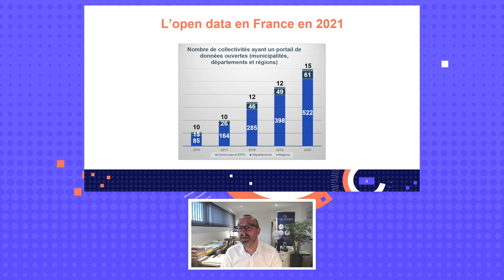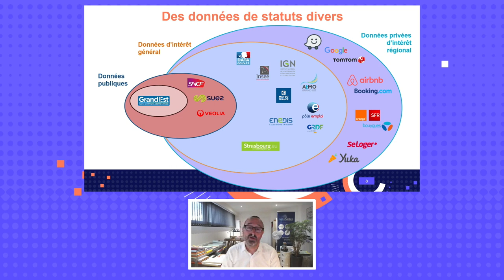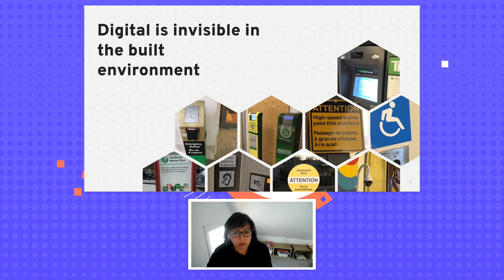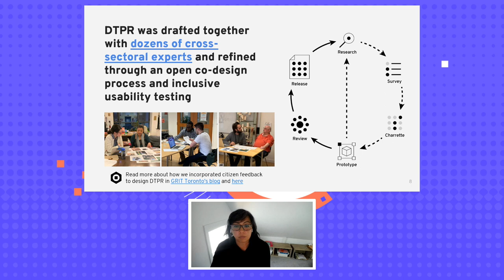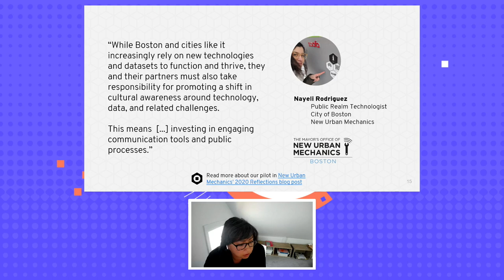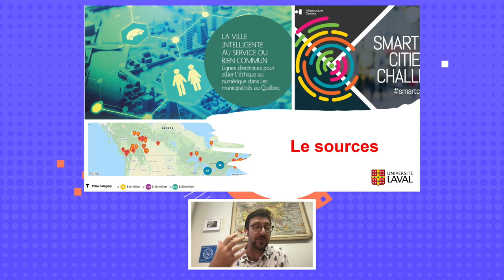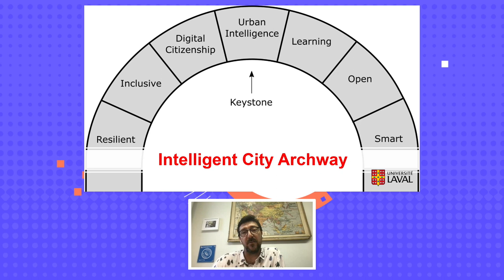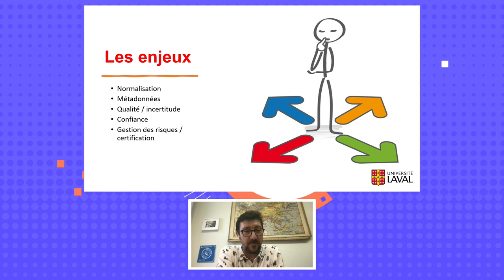Responsible data governance for the public interest (en)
Responsible data governance for the public interest with Stéphane Guidoin, Jacques Priol, Jacqueline Lu & Stéphane Roche